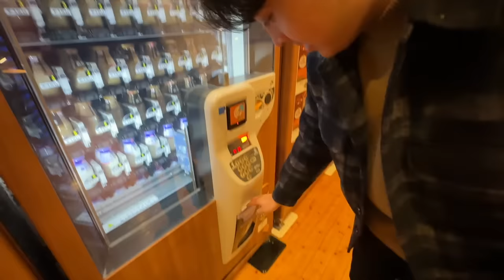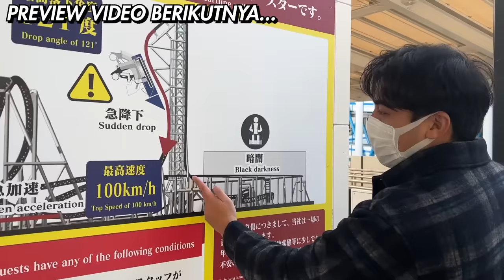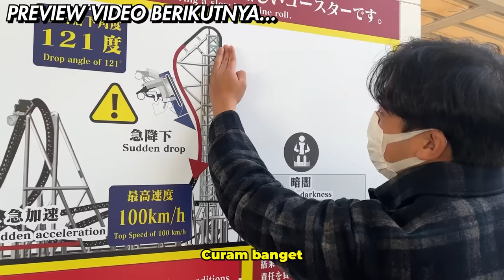CAMPING & BBQ DI GUNUNG FUJI JEPANG! MANDI AIR DINGIN -3°C!? | BACK TO JAPAN 3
YOOOOW! Ngelanjutin vlog sebelumnya, kali ini aku, Tomo, dan Yusuke mau Glamping di PICA FUJIYAMA, tempat camping di daerah gunung Fuji! Asikkk bangett! Tapi karena lagi musim dingin, jadi dingin bangettt wadidaw KWKWKW! Kita juga coba sauna, barbeque, dll! Selamat menonton! Semoga bermanfaat dan menghibur yah! Mantappu jiwa!!

Yang mau liat info tentang PICA FUJIYAMA, bisa klik link ini ya

MANTAPPU JIWA!!~